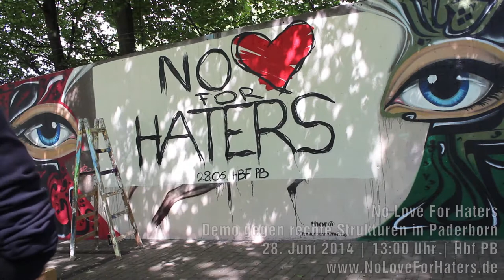Teaser | No Love For Haters 2014 [HD]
"No Love For Haters"-Demo gegen rechte Strukturen in Paderborn.

28. Juni 2014 | 13 Uhr | Hbf Paderborn